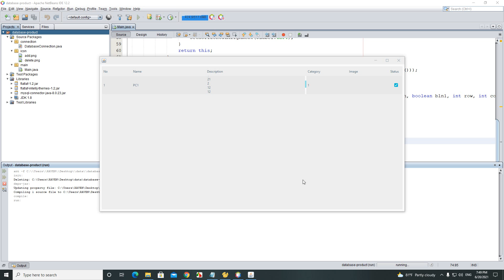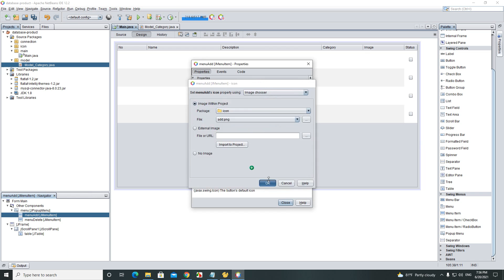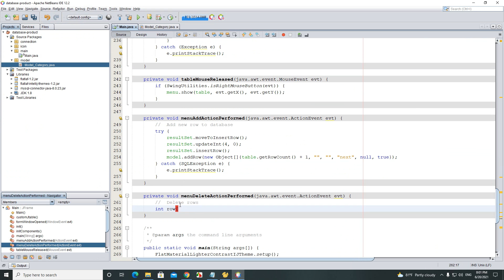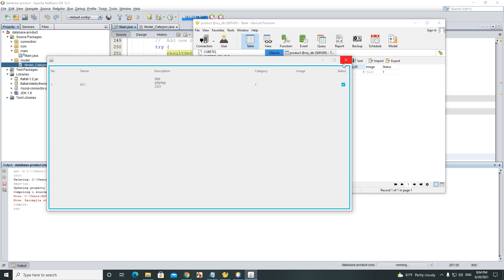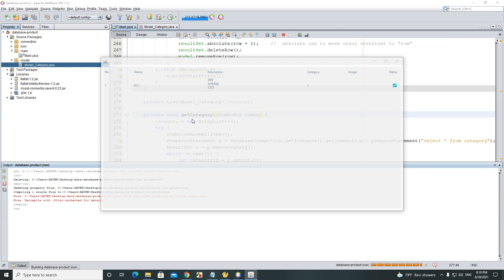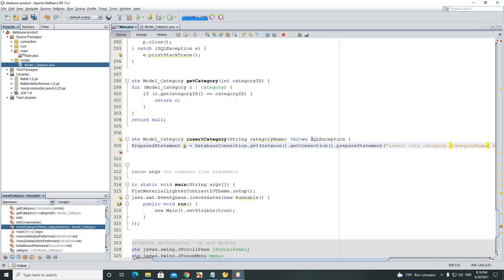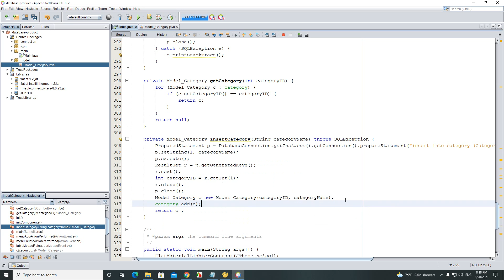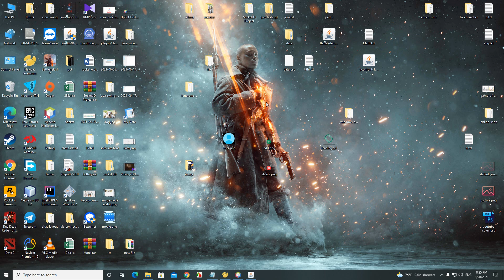Display Data From MySQL Database Into Jtable In Java ( Part 2 )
Display Data From MySQL Database Into Jtable using java swing with netbean IDE.
This project working with MySQL 8.0 If you are using MySQL 5. method "resultSet.updateBlob()" is not working.

► Source code : ( In Part 3 Video )